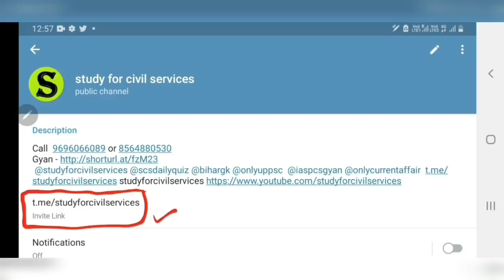RO ARO 2021 मे सिलेक्ट होने का सबसे आसान और सीक्रेट तरीका जो कहीं नहीं मिलेगा uppcs uppsc up ro/aro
uppsc ro aro 2021 exam pre 1 august 2021 के लिए इस लिंक को खोलिए 👉 ( दोंनो playlist इसी लिंक मे दी गई हैं )